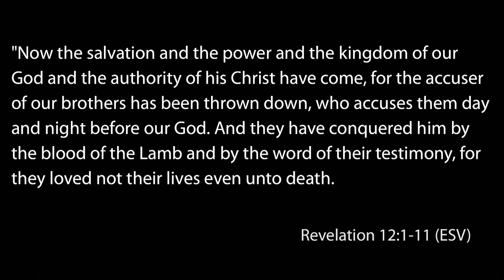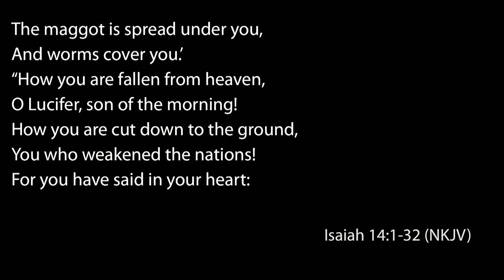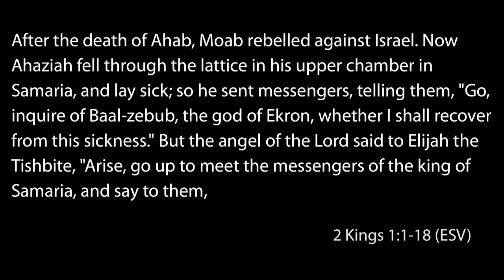The Devil – Richard Beck